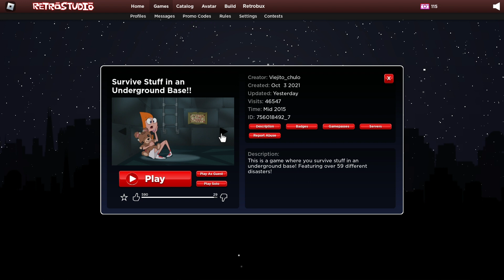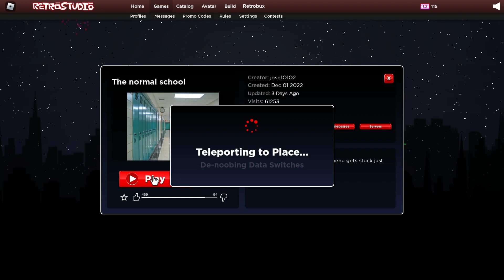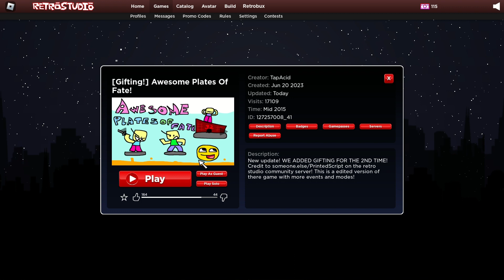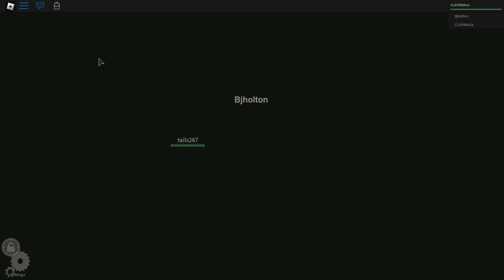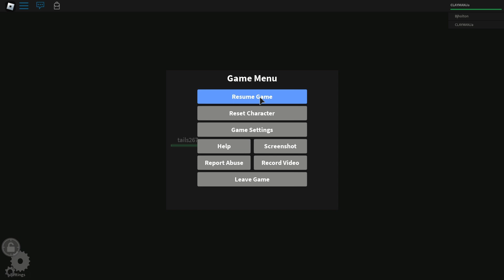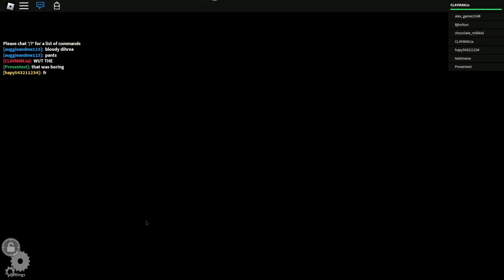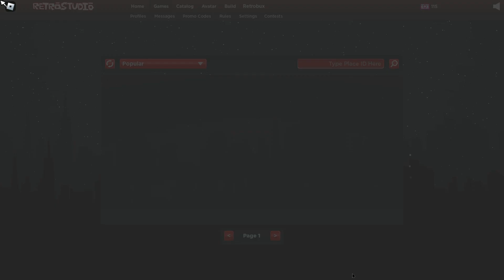Clay plays older version of ROBLOX!